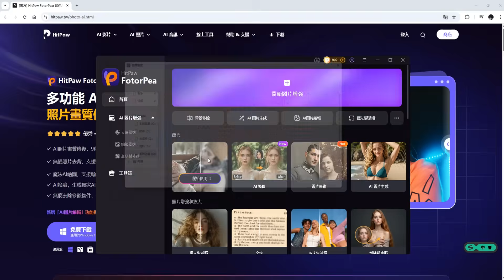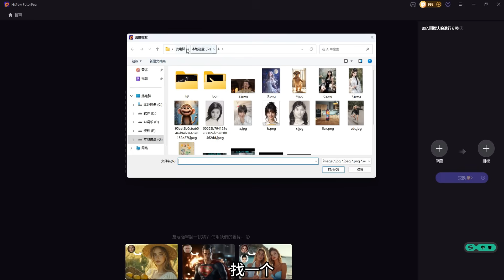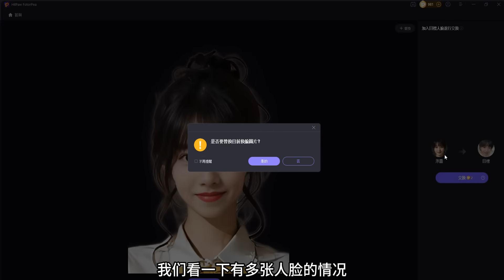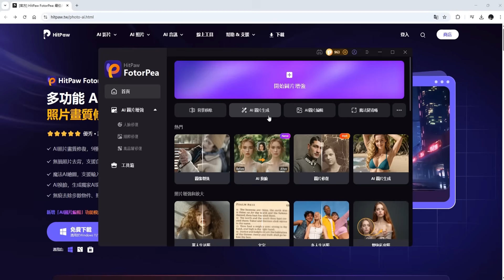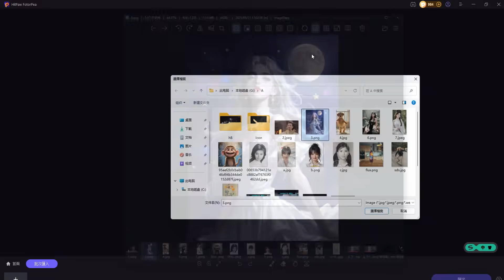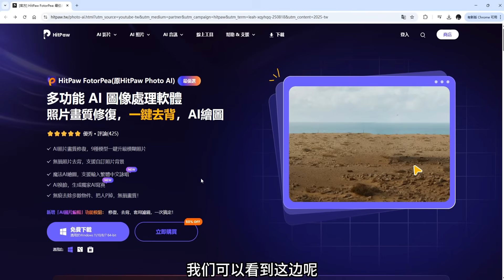HitPaw FotorPea | 超強AI換臉神器｜一鍵替換多個人臉 + 去背、畫質提升全攻略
立即購買： （周年慶限時 7 折）

HitPaw FotorPea主要功能：
AI 換臉：一鍵替換多個人臉
畫質增強：模糊照片變高清
自動去背：快速更換背景
AI 繪圖：支援繁中輸入，生成插畫與寫真
修復照片：老照片、模糊影像一鍵還原